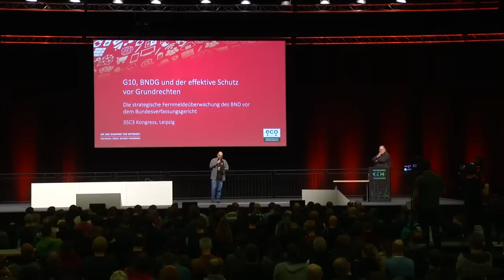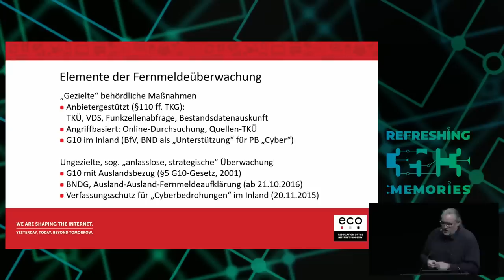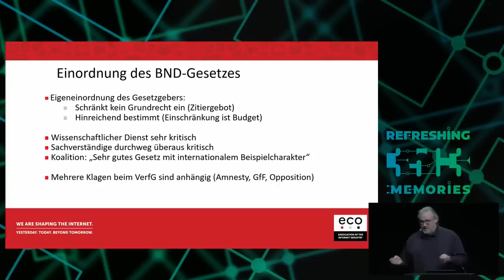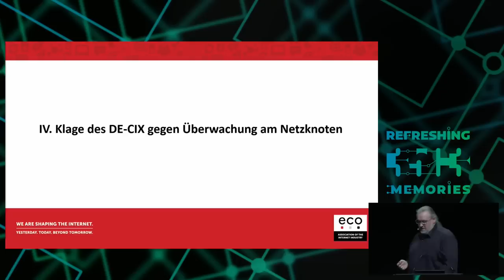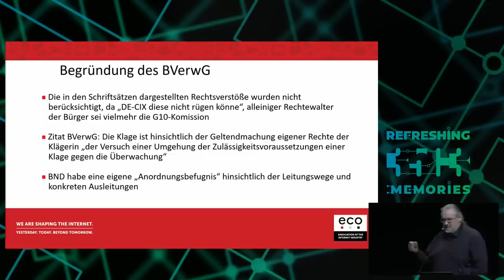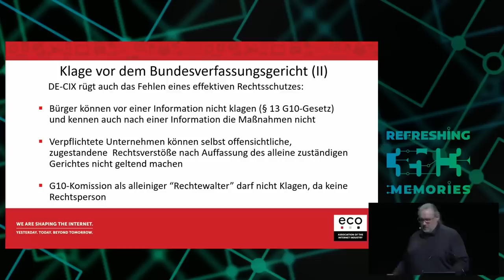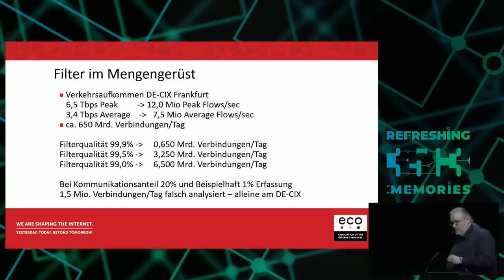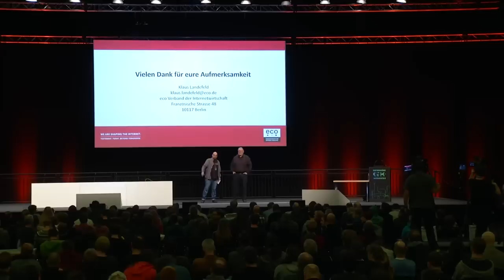35C3 - G10, BND-Gesetz und der effektive Schutz vor Grundrechten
Die strategische Fernmeldeüberwachung des BND vor dem Bundesverfassungsgericht

Der Vortrag behandelt die Klage des Internetknotens DE-CIX gegen die strategische Fernmeldeüberwachung des BND vor dem Bundesverwaltungsgericht in Leipzig, was wir aus dem Urteil über den Rechtsschutz der Bürger lernen können und wieso der Fall nun das Bundesverfassungsgericht in Karlsruhe beschäftigt.

Klaus Landefeld